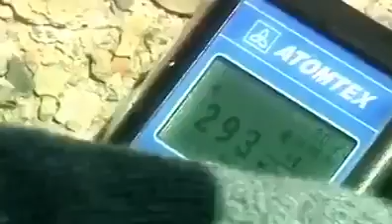8 Top Lagos mas aterradores y peligrosos del Planeta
Ciencia